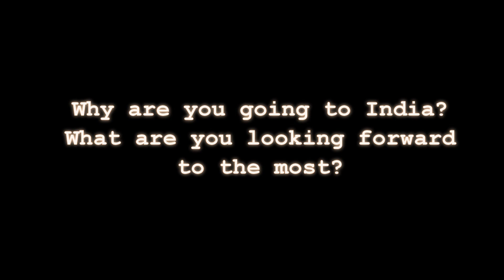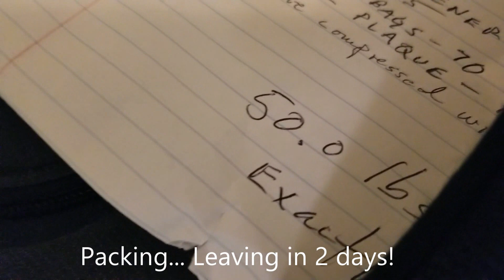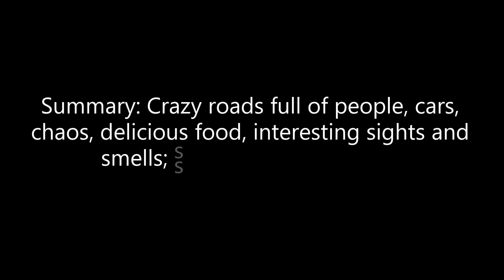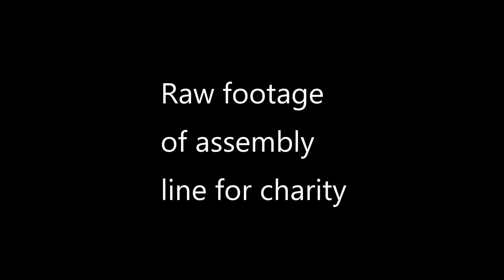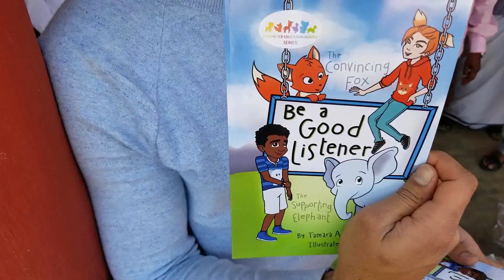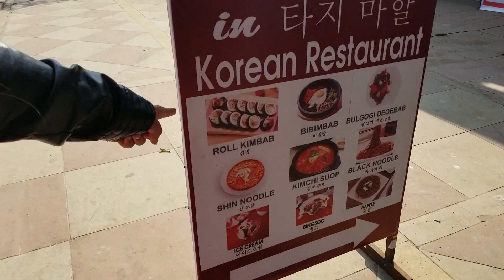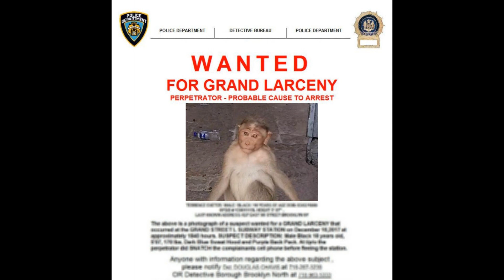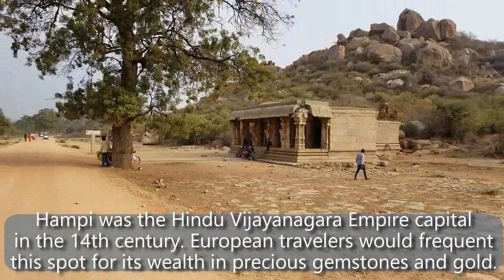India 2019 the movie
Our trip to India January, 2019
Episodes:
1. Bon Voyage
2. Exploring Bengaluru
3. Sankranti
4. Mikkere Charity Day
5. xxxxx Omitted- Bore's Hometown
6. The Golden Triangle Part 1
7. The Golden Triangle Part 2
8. Temples and sights of India
9. Elephants and Camels
10. Cooking on the farm